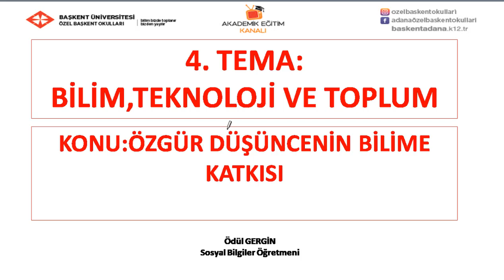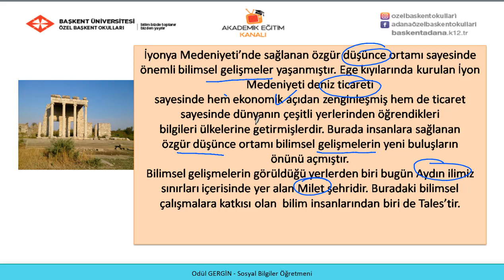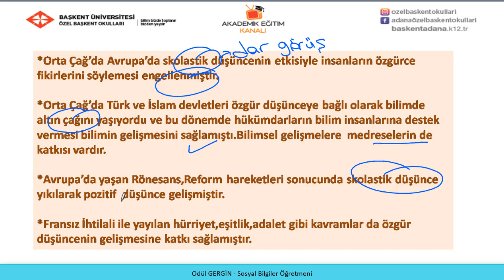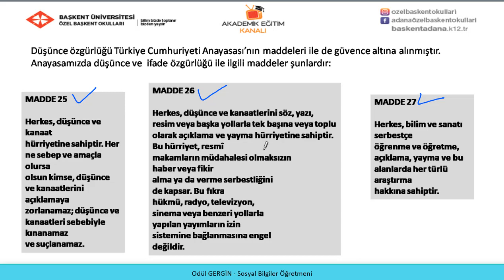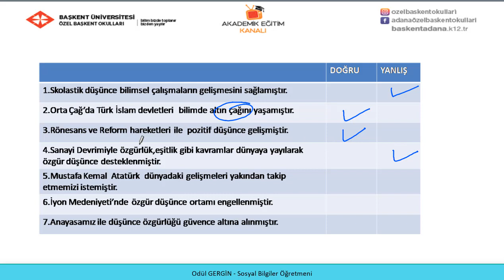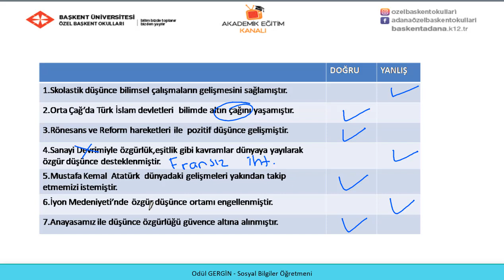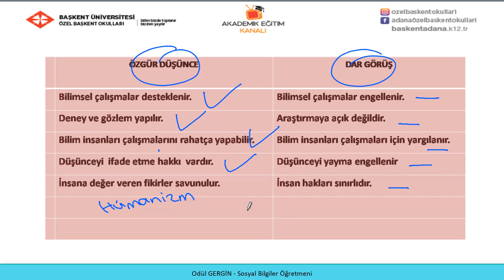15- Özgür Düşüncenin Bilime Katkısı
Özel Başkent Okulları 7. Sınıf Sosyal Bilgiler  15- Özgür Düşüncenin Bilime Katkısı